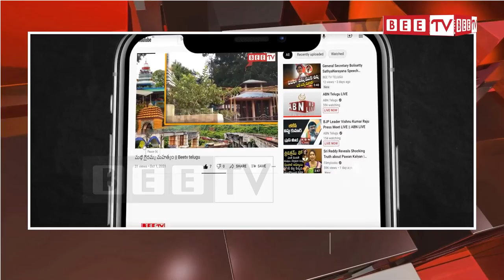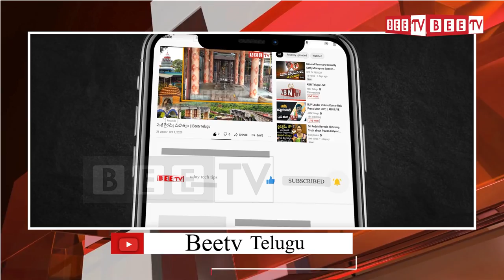మాజీ మంత్రి అయ్యన్న పాత్రుడు || He deserves to be a former minister || Bee Tv Telugu